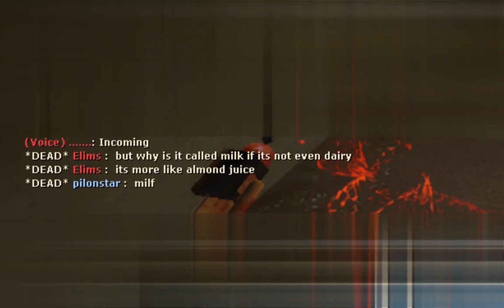Random Team Fortress 2 2Fort Gameplay #2: The Sewer War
More random 2Fort gameplay, this time with the sewer being the location of quite a lot of battles.

Video contains violence.

Image credits (In order of appearance):
None

Music credits (In order of appearance):
Unknown:
X-Files - Main Theme (By Mark Snow)
Sega:
Sonic the Hedgehog - Drowning (By Yukifumi Makino)

Audio credits (In order of appearance):
Valve:
Team Fortress 2 Scout Bonk
Team Fortress 2 Scout Wananana
Sega:
Sonic Air Bubble